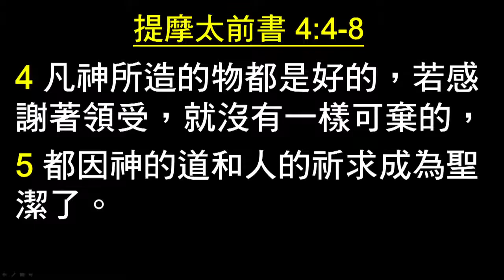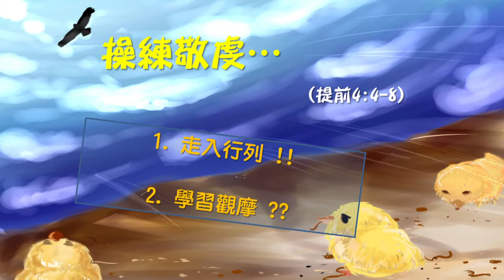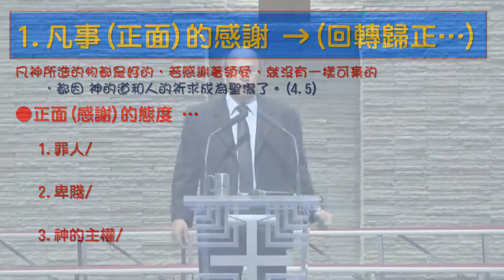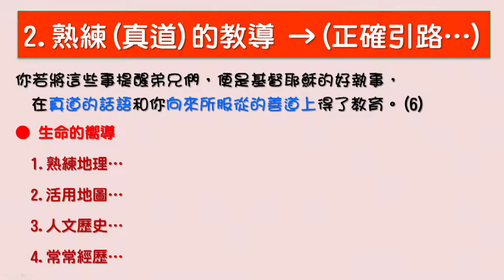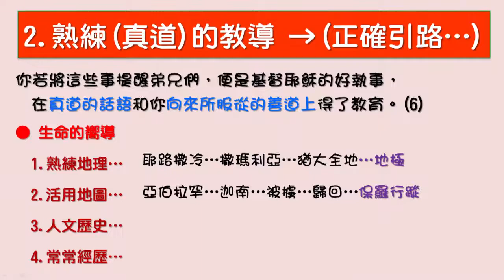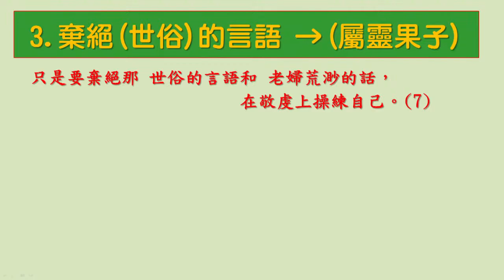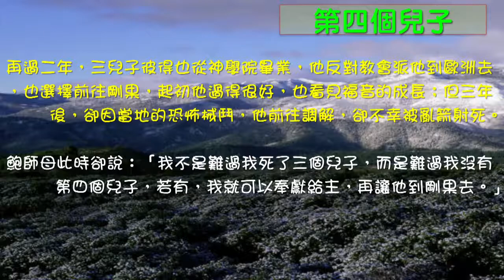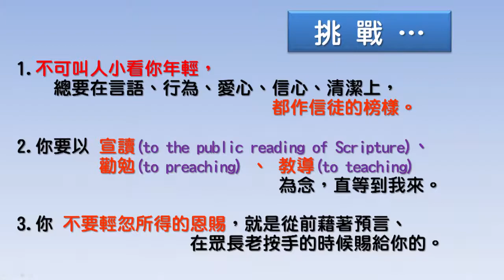2013-08-25主日第四堂：操練敬虔 凡事都有益處